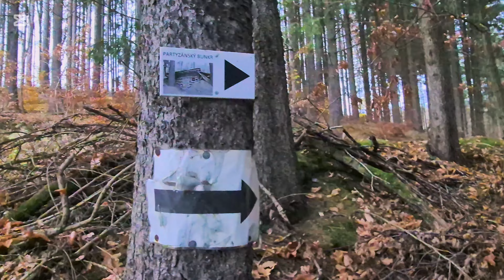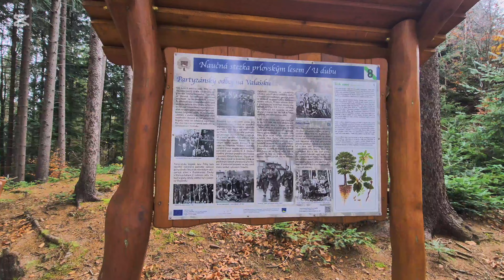Mrazivá noc v útulném vyhřátém srubu, krásně opravený partyzánský bunkr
Tenkrat jsem si tak brouzdal na mape a uplnou nahodou jsem nasel tento partyzanskej bunkr.
Nejde ani tak o bunkr jako spise o srub.
Hned kdyz jsem to videl na mapach, tak jsem si rekl, ze tam musim jet.
Dorazim na misto a nestacim se divit.
Je to krasne opraveny, uvnitr kamna, dve palandy, lavice a stul.
Jedna se o pomerne prostornej srub.
Po zatopeni v kamnech se srub paradne vytopil a vecer uz jsem sedel jenom v tricku a uzival si praskani dreva z kamen.
Protoze jsem sel brzy spat, tak jsem i brzy vstaval.
Probudil jsem ve 3 hodiny rano a uz jsem nomhl zabrat.
Nakonec jeste za tmy jsem pred sestou hodinou ranni odesel na autobus.
S pomoci celovky to nebyl zadnej problem.